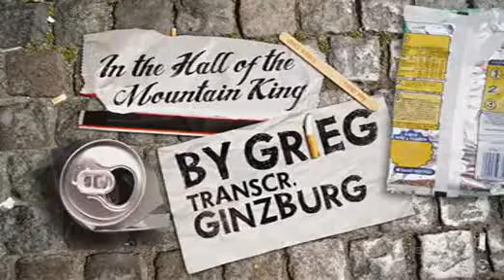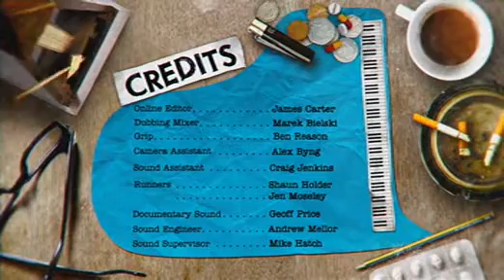James Rhodes: Piano Man - part 2 of 2